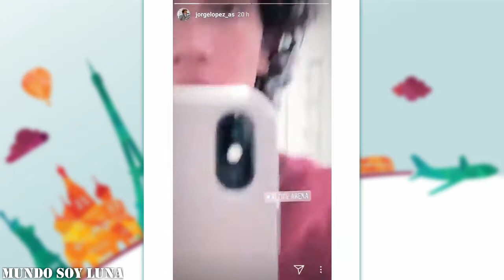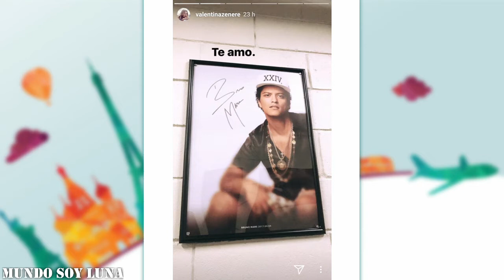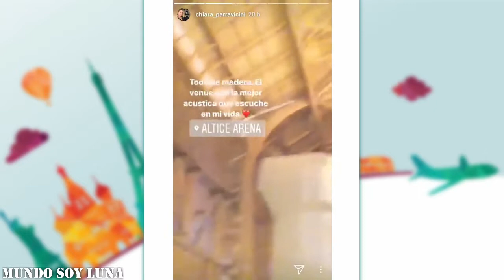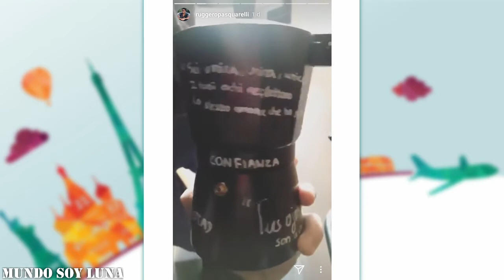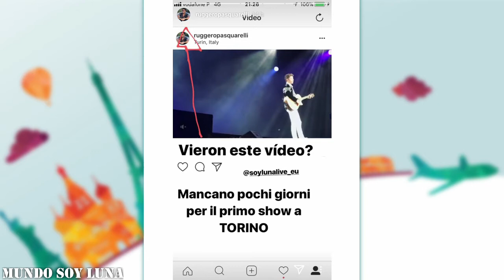Lissabon - 20.01.2018 / Soy Luna Live